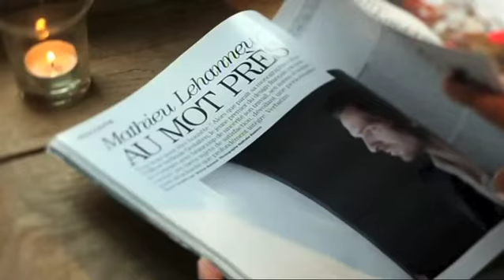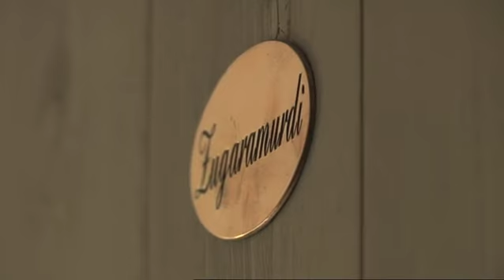Chambre d'hôte / maison d'hôte Antzika à Arbonne (64)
Véritable hommage au Pays Basque, cette demeure ouverte sur la campagne biarrote chante l'identité d'un terroir. Si elle respecte les caractéristiques locales traditionnelles, la belle bâtisse édifiée voici dix ans y mêle une architecture contemporaine, pour un parti pris unique, très actuel.